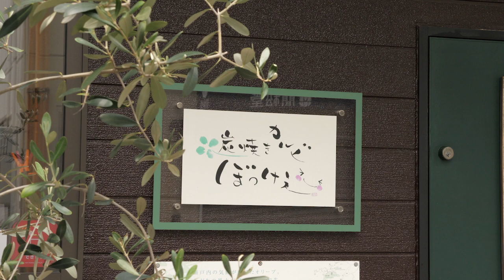炭焼きカルビ ぼっけぇ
高松市亀井町9-8　大塚ビル1Ｆ
定休日／日曜、祝日（連休などで変更の場合あり）　※ランチは火・水・木のみです。